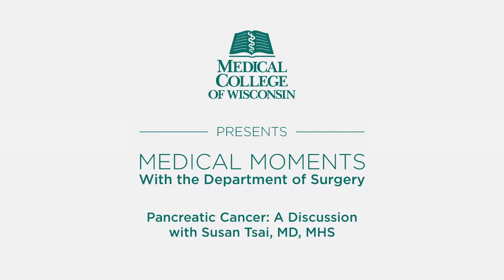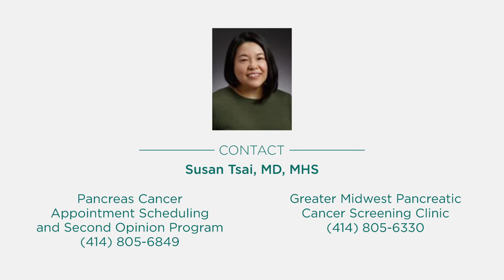Pancreatic Cancer: A Discussion with Susan Tsai, MD, MHS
Douglas B. Evans, MD interviews Susan Tsai, MD, MHS from the Department of Surgery at the Medical College of Wisconsin. The interview discusses pancreatic cancer, incident rates, risk factors and treatment options.